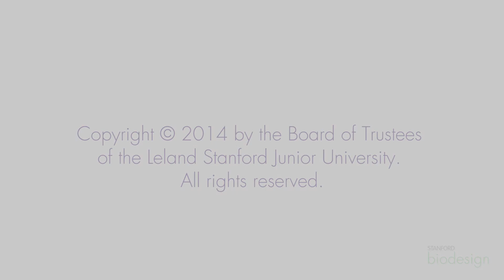iRhythm: The Link Between Value Finding and Needs Selection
Uday Kumar, founder and Chief Medical Officer of iRhythm, explains how his team’s early focus on value factored into need selection and the development of need criteria.